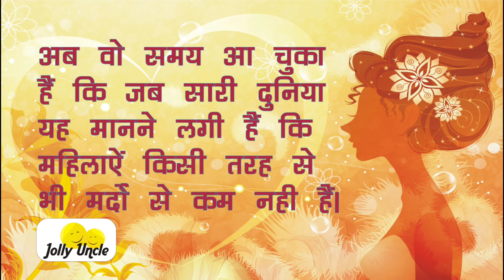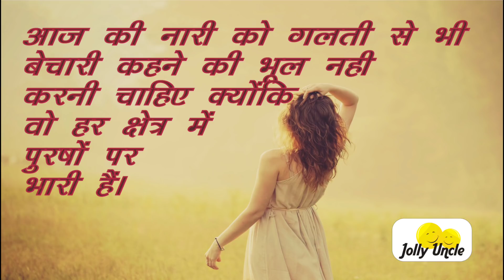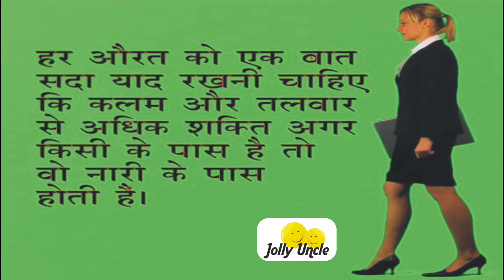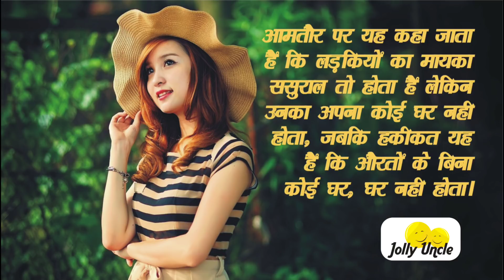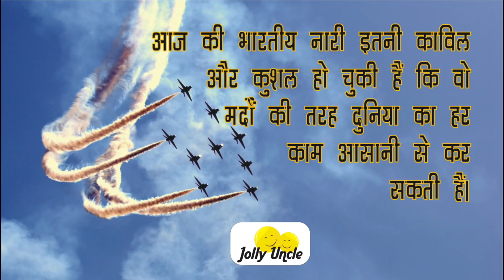Best Motivational Video for Girls | नारी शक्ति को सलाम | लड़की हूँ कमज़ोर नहीं | JOLLY UNCLE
लड़की हूँ कमज़ोर नहीं | Best Motivational Video for Girls | नारी शक्ति को सलाम  |
This video dedicated to all Super Women - Inspirational quotes for International Women's Day | न by JOLLY UNCLE

Nari Shakti ko SALAM, Salute to Women Power |
Best Motivational Video for Girls, बेटिया – सुविचार |
Powerful Quotes for Women |
Inspirational Thoughts for Girls - Women |

Miss World 2017 Manushi Chhillar by JOLLY UNCLE,
We have dedicated this video to the Women Empowerment in the form of Sayings  & Quotes.

The voice over by Prachi Singh, Founder & Director at Prachi's Editing & Animation by Aman Jolly

Thanks : Aman Jolly, Jolly Uncle - Editing & Animation by Aman Jolly,

Thanks